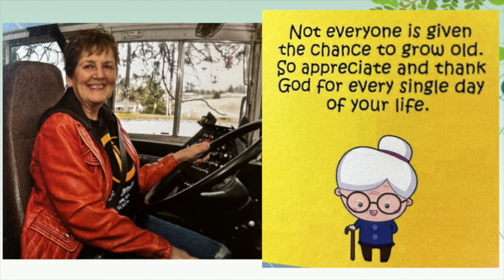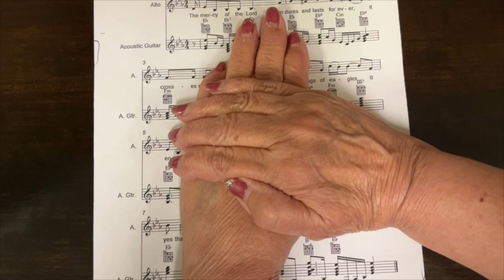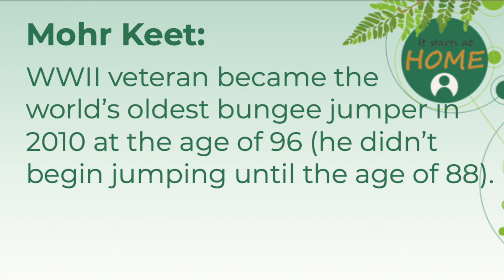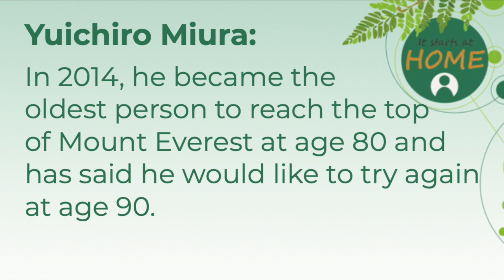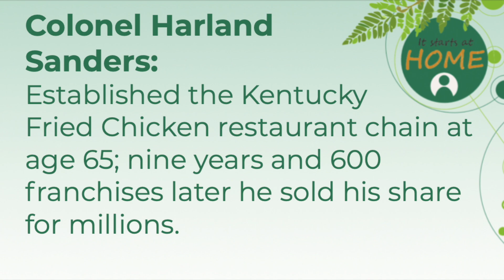It Starts @ Home - SEEDS